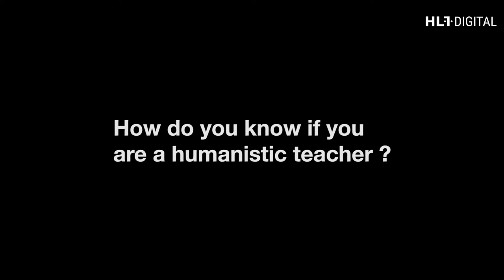How Do You Know If You Are A Humanistic Teacher | HLT.Digital · Simon Marshall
Simon Marshall is an experienced teacher and teacher trainer. He has delivered CELTA and Delta courses in various institutions such as International House, British Council, Pilgrims, and York St. John’s University, where he currently designs and delivers CELTA courses. He also has considerable experience in designing and teaching  methodology and language improvement courses for teachers of English. He has a strong record in academic management.Check more here: hlt.digital/profiles/simon-marshall/

The HLT.digital project aims to digitise and preserve a body of knowledge on Humanistic Language Teaching (HLT) as an approach to language teaching. This approach places the ‘whole person’ at the centre of the learning process.

Co-funded by the European Union. The views and opinions expressed are those of the author(s) and do not necessarily reflect the views and opinions of the European Union or the awarding organisation. Neither the European Union nor the awarding organisation accepts any responsibility for them